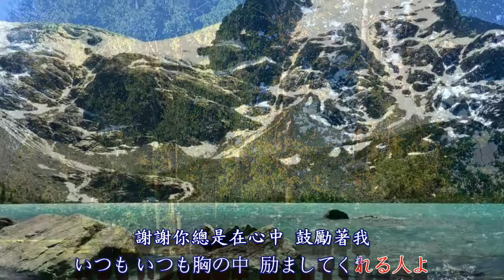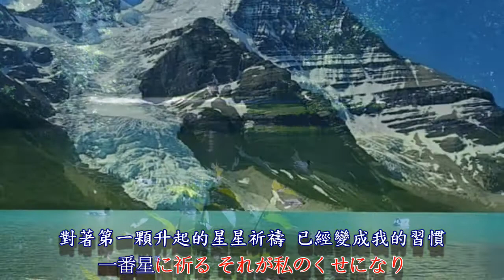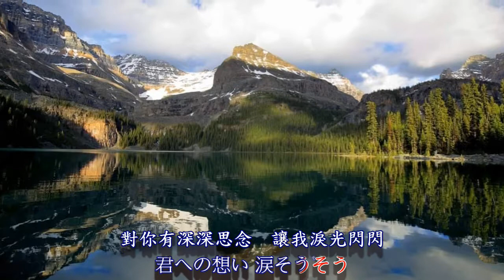涙そうそう---夏川里美 【淚光閃閃 】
淚光閃閃 - 涙そうそう
夏川りみ（なつかわ りみ）／夏川里美
作詞：森山良子 / 作曲：BEGIN